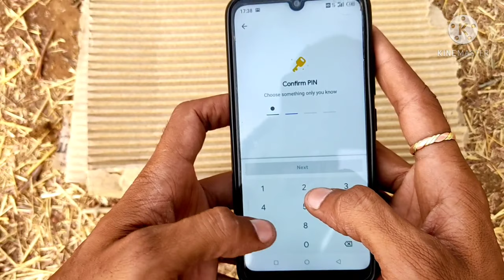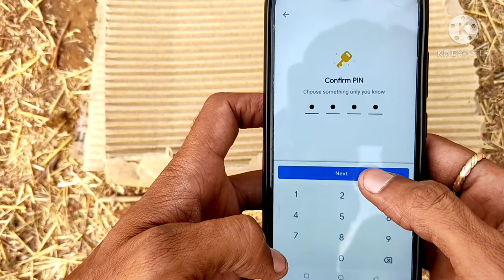How To Reset Google Files Safe Folder (PIN) Password || Google Files Safe Folder Forgot Password .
Namaskar  Dosto,

                  Aaj ki is video me maine aap Logo ko bataya he files by google application ke safe Folder me kaise pin reset kare v safe folder ka password kaise tode.I hope ye video aap ko pasand aayega!

1.How To Reset Google Files Safe Folder  Password
2.google files Safe Folder forgot password
3.safe folder in google files recovery
4.files by google safe folder forgot password
5.safe folder in google files password reset
6.files app pin change kaise kare
7.google files app pin forgot
8.files app pin change kaise kare

The product I Personally Use Link 🤳 👇

Created By: B L REBARI